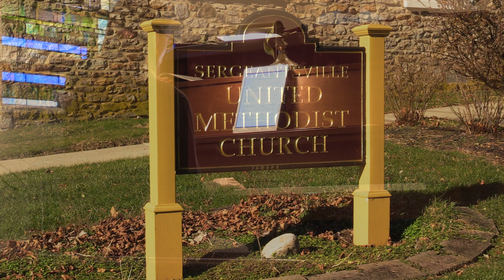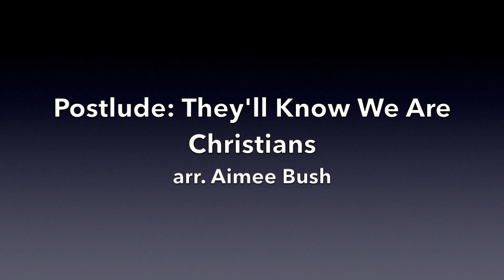SUMC 5 5 24 "We Love One Another"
Rev. Lin Smallwood, SUMC Pastor Emerita, deliver's a message titled "We Love One Another,"  based on John 15:9-17